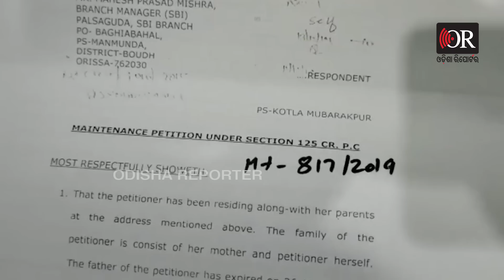ସ୍ୱାମୀ ନଆସିଲେ ଆତ୍ମହତ୍ୟା କରିବି | Odisha Reporter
ବାହା ହେବାର ମାସେ ପରେ ଛାଡିଦେଲେ ଆଉ 4 ବର୍ଷ ହେଲା ଧରାଛୁଆଁ ଦେଉନାହାନ୍ତି। ଏ ଦୁଆରୁ ସେ ଦୁଆର ଦୌଡ଼ି ଦୌଡ଼ି ହାଲିଆ ସ୍ତ୍ରୀ ଶେଷରେ ନିଜ ସ୍ୱାମୀ କାମ କରୁଥିବା ବ୍ୟାଙ୍କ ସମ୍ନାରେ ଧାରଣରେ ବସିଛନ୍ତି। ଗତ ଏପ୍ରିଲ ମାସ 2019 ମସିହା ରେ କନ୍ଧମାଳ ବାଲିଗୁଡାର ମହେଶ ମିଶ୍ରଙ୍କୁ ବିବାହ କରିଥିଲେ ପୁରୀର ମିନତୀ ମହାପାତ୍ର । ବିବାହର ଏକ ମାସ ମଧ୍ୟରେ ହିଁ ସ୍ବାମୀ ସ୍ତ୍ରୀଙ୍କ ମଧ୍ୟରେ ଫାଟ ସୃଷ୍ଟି ହୋଇଥିଲା ଆଉ ସ୍ତ୍ରୀଙ୍କୁ ଘରୁ ବାହାର କରିଦେଇଥିଲେ ସ୍ବାମୀ ।